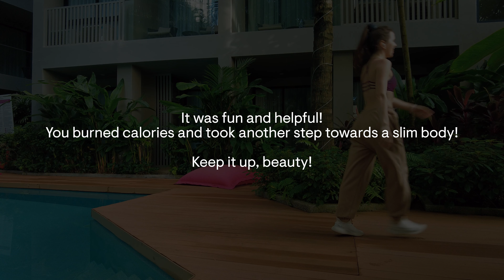ZUMBA for weight loss | Dance workout | 12 MIN BEGINNER CARDIO Workout (At Home No Equipment)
Hi girls!
Today I wanted to take up dancing, but also do a good cardio load.
Let's try this new workout together and see how much you like it.
I look forward to your comments below the video.

Have a great workout everyone!
XOXO Carry!